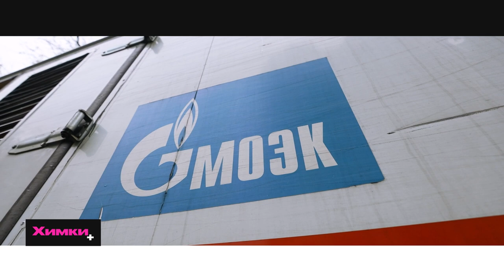СПЕЦИАЛИСТЫ ТСК «МОСЭНЕРГО» РЕМОНТИРУЮТ ТЕПЛОСЕТЬ В ПАРКИНГЕ НА УЛИЦЕ ЮННАТОВ